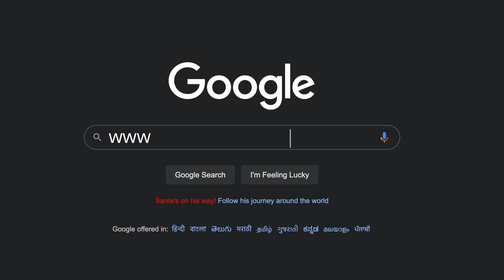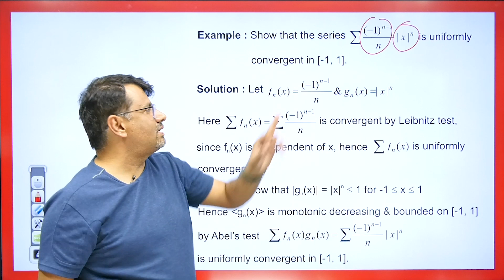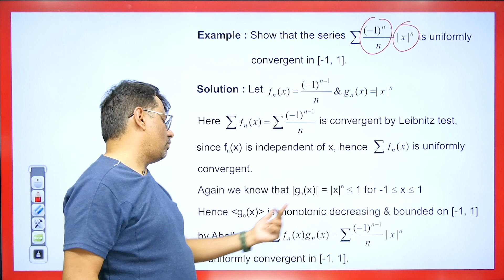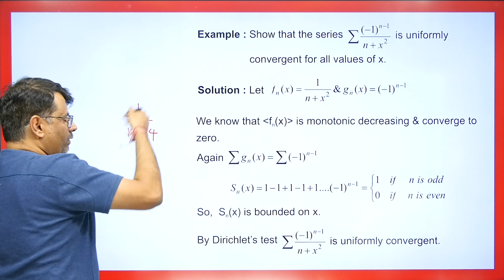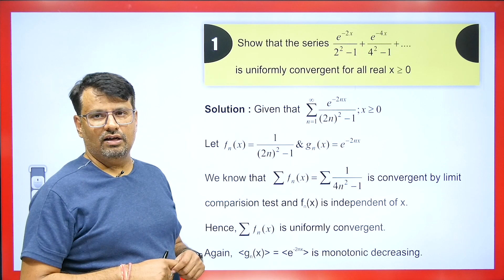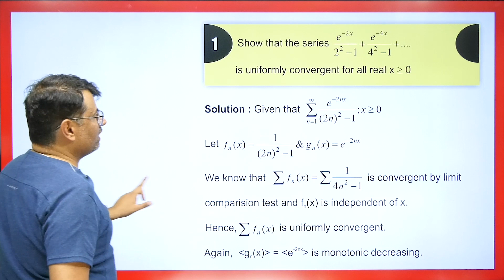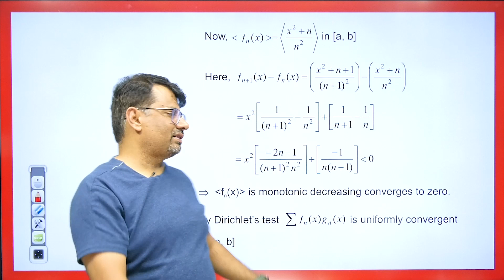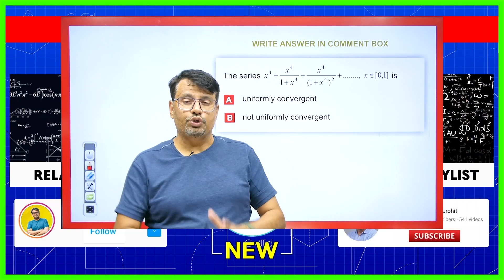Uniform Convergence | Series of Functions | ABEL'S Test & DIRICHLET'S Test | Real Analysis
This video lecture on Uniform Convergence | Series of Functions | ABEL'S Test & DIRICHLET'S Test | Real Analysis | By Gajendra Purohit | Definition With Examples | Problems & Concepts by GP Sir will help Engineering and Basic Science students to understand the following topic of Mathematics:
1. Definition of Uniform Convergence For Series of Functions,  Pointwise Limit and Pointwise Convergence.
2.  Examples Pointwise Limit and Pointwise Convergence For Series of Functions.
3. This helpful For CSIR NET, IIT-JAM, GATE Exams, B.Sc
4. This is Part Of Real Analysis
5. ABEL'S Test
6. DIRICHLET'S Test
Find Online Solutions Of Uniform Convergence | Series of Functions | ABEL'S Test & DIRICHLET'S Test | Real Analysis | By Gajendra Purohit | Problems & Concepts by GP Sir (Gajendra Purohit) Do Like & Share this Video with your Friends.

Time Stamp
0:00 - An introduction
1:02 - Abel’s test for uniform convergent
1:38 - Example1. Based on uniform convergent
3:22 - Dirichlet’s test for uniform convergent
4:44 - Example2. Based on uniform convergent
5:40 - Q1. Based on uniform convergence
7:24 - Q2. Based on uniform convergence
8:48 - Q3. Based on uniform convergence
10:09 - Q.1 answer asked in comment box based on uniform convergence
10:18 - Detailed about old videos

Dr.Gajendra Purohit